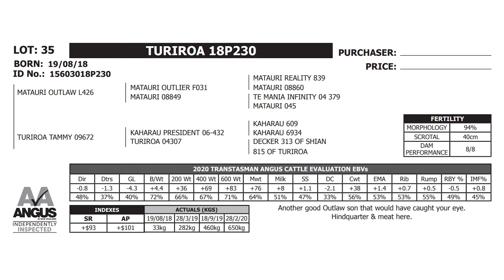Turiroa Angus Lot 35